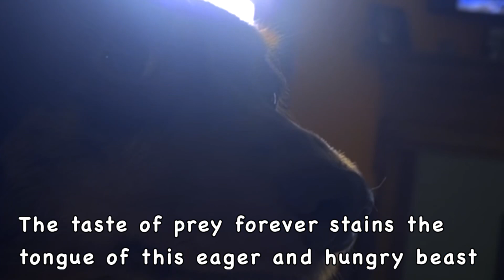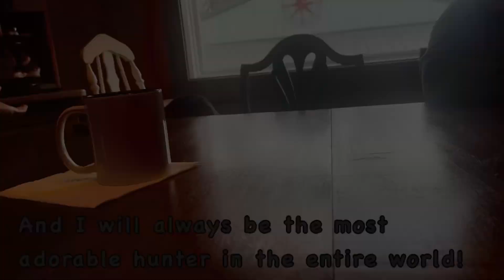【COMEDY MASK】DACHSHUND【ORIGINAL SONG】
his name is Gus

Dachshund
COMEDY MASK

Daily walks
Little legs have the people in awe
let the public know I’m the most adorable
Oh these beady eyes and fluffy coat can capture the hearts of people all around

 May the length of my body wrap the world in all its love
Little paw prints etched into every media
Let my shape lead to the heart of every cookout
There’s enough hotdogs to go around!

badgers weep at the sight of me
my sharp teeth sink into the meat
The taste of prey forever stains
The tongue of this eager and hungry beast

The scent of prey forever stains those eager and lengthy noses

Floppy ears leave the people in awe
Oh those beady eyes overflow with love and loyalty
It’s a crime to ever turn away

Little paw prints etched into everybody’s mind
Let my nose lead to the heart of every owner
There’s enough of us to go around!

Fear will weep at the sight of me
Courageous teeth sink into the meat
The sight of prey forever stains
The eyes of this eager and hungry beast

Tasty meat will forever weep
The laws of this planet repeat our story
And I will always be the most
Adorable hunter in the entire world

I’m the cutest creature in the galaxy